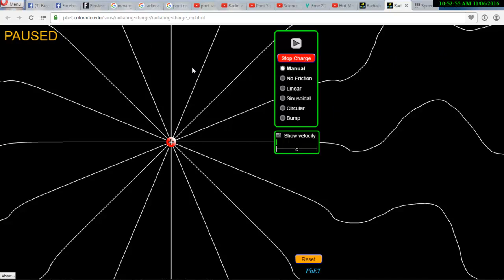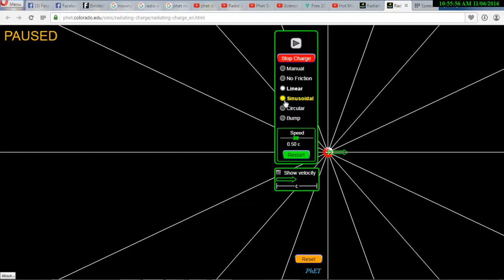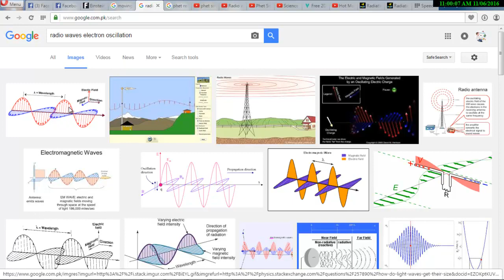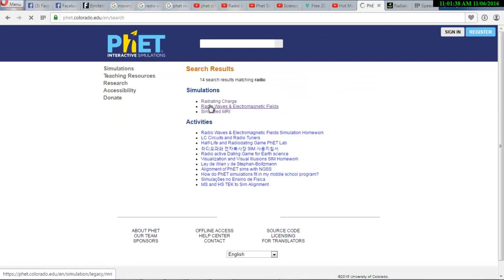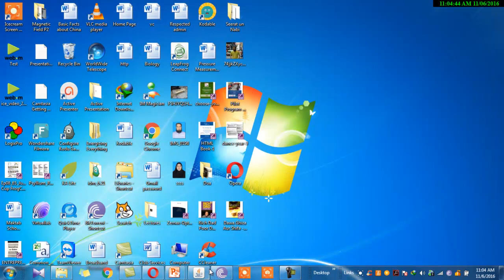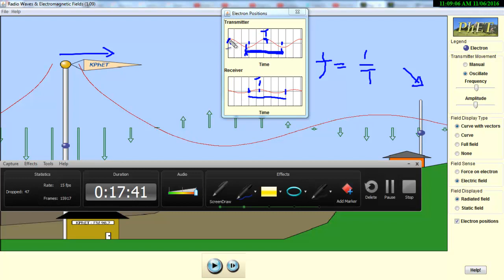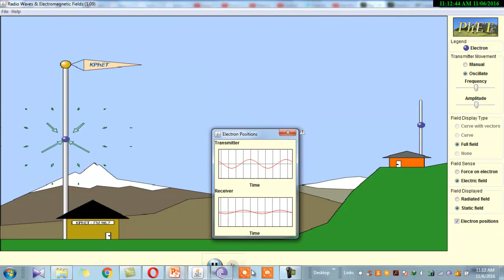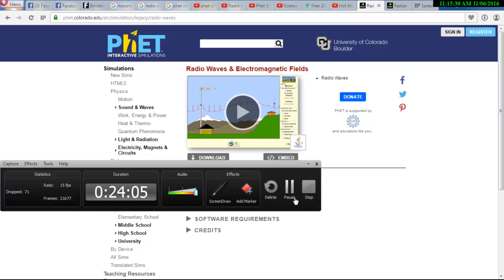Radio Wave and Communication in URDU Hindi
Adeel Explains generation and transmission of Radio  Waves.